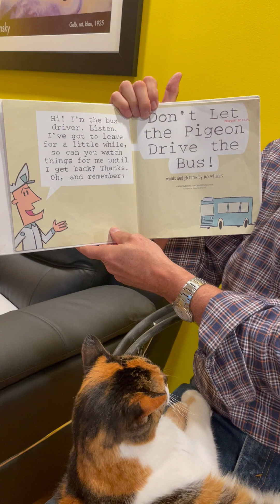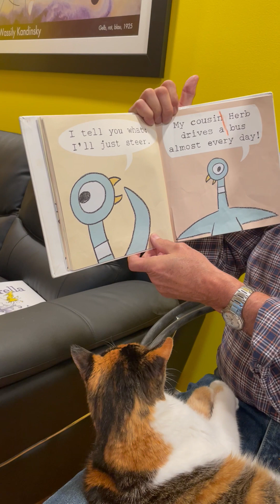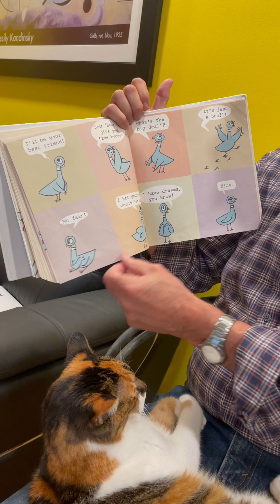Don't Let the Pigeon Drive the Bus! by Mo Willems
Ever see a pigeon drive a bus?  Chief sure had not!  Read along on this fun story. Chief thought this book was super funny, we hope you do too!!